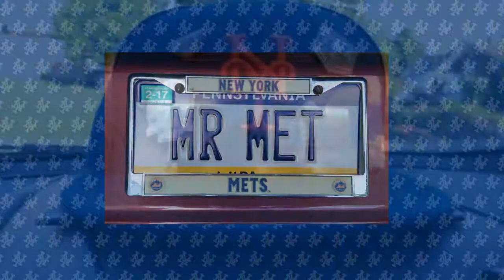Driving with @mister_met - September 19, 2019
It's a "Boy Did Mickey Get Lucky" Edition of Drivin', and on today's show, I'm talking about another mediocre Noah start (this time w/ Rivera behind the plate), Seth Lugo being one of MLB's best relievers, the huge comeback the Mets made and Mickey making one of the worst decisions ever not pinch hitting in the 6th inning!